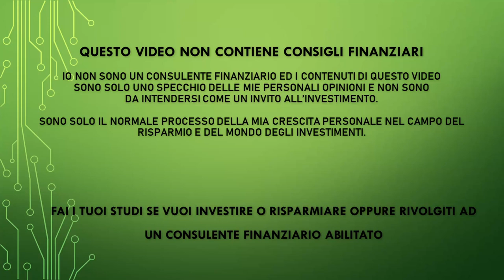Metti a posto le tue finanze - Il mio terzo progetto completato